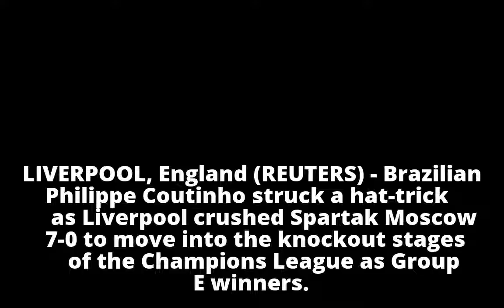Football: Coutinho hits hat-trick as Liverpool rout Spartak 7-0, top group